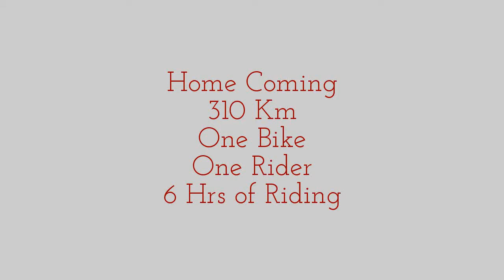Home Coming : 310 KM : Solo Ride : Purulia to Diamond Harbour (W.B.): V Rider: Bajaj V 15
Coming Home is always enjoyable, more when coming by Bike..
Love to see people's face siting in a bus/car, which I am overtaking..